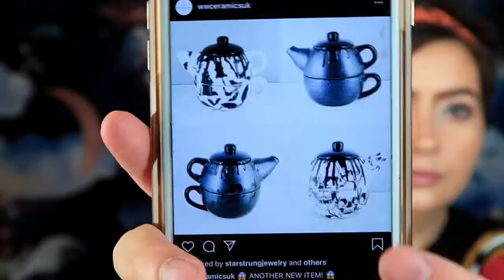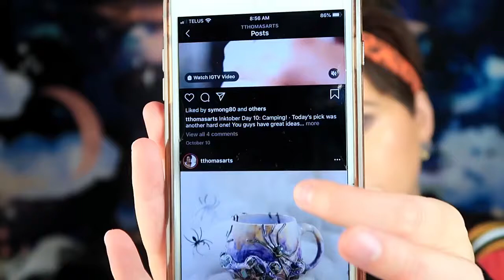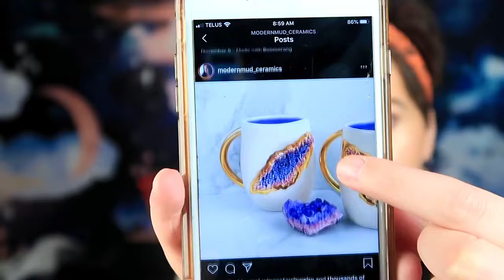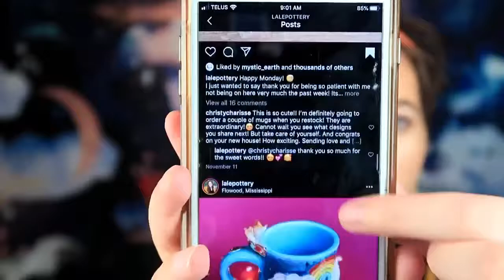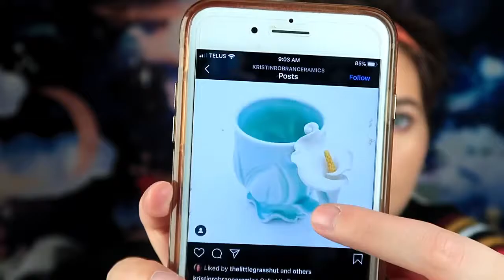✨ Fantasy Pottery That left me enchanted 🌙[ Support Handmade ]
Today we're going to be talking about different fantasy pottery that you can find on Instagram!

✖️use ThatSpookyLifestyle & TAG me so I can see your amazing photos!

✖️Have some ghastly questions? Leave them below!